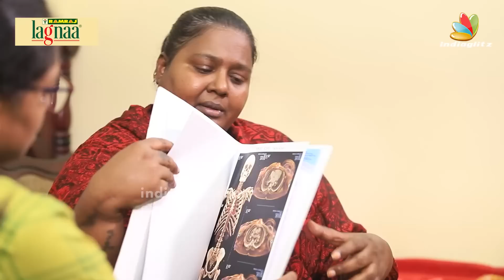உதவி செய்யலனாலும் பரவால்ல ஆனா தப்பா பேசாதீங்க 😭: Angadi Theru Sindhu கண்ணீர் பேட்டி 💔 | Interview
In this interview with IndiaGlitz Tamil, Angadi Theru Sindhu talks about the emotional and physical suffering she is undergoing after being diagnosed with breast cancer.

Actress Angadi Theru Sindhu who has also acted in many other films has been afflicted by breast cancer that has spread to her spine and after some treatment is in her house and has sought help from others for the expensive treatment that she has to continue.

This is Angadi Theru Sindhu Google pay number 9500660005

Muthukrishnan Perumal
Federal Bank T.Nagar branch
IFSC CODE: FDRL0001386

Name     : Angadi Theru Sindhu
Gender : Female
Age: 40
Height : 5.6
Weight: 90
Location : Chennai
Languages known: Tamil,  Telugu, Malayalam
Experience : 20 years

Familiar movies:
1.Paradesi

2.Kadal

3.Naadodigal

4.Naan Mahaan Alla

5.Angadi Theru

6.Dhoni

7.Chennai Express

8.Enakku Innoru Paer Irukku

9.Kaatrin Mozhi

10.Poojai

11.Veppam

12.Saravanan Irukka Bayam yen

13.Sixer

14.Kalakalappu

15.Saleem

16.Saguni

17.Mr.Local

18.Velainu Vandhutta Vellaikaran

19.Vellore Mavattam

20.Uppu Karuvadu

21.Kamarakattu

22.Karuppasamy Kuthagaikarar

23.Silukkuvaar patti Singam

24.Sandiyar

25.Kadhanayagan

26.Veera

27.Vandi

28.Sabari
Upcoming movies:

1.Goal (As Actor Jai Mother)

2.Andaava kanom

3.Jegajala Killadi

4.Theedhum Nandrum

5.Rajavukku raja

6.Sagundhalavin Kadhalan

7.Thittamitta padi

8.Kalvargal

9.Nadhi (As Actress Kayal Anandhi mother)

And also acted more than 150 relased movies and 25 movies yet to release.